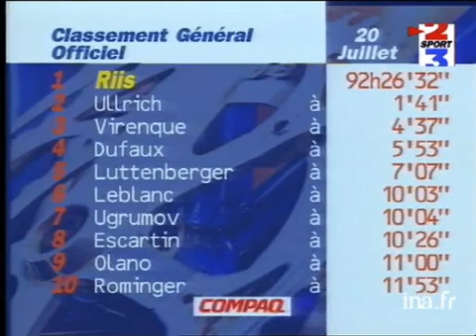Tour de France 1996 : résumé de la vingtième étape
Étape contre la montre entre bordeaux et Saint Emilion